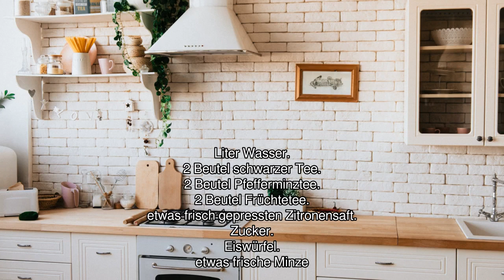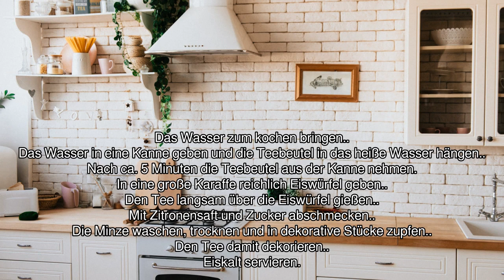[Audio-Rezept] Eistee mit Minze - Einfaches Rezept zum Nachkochen